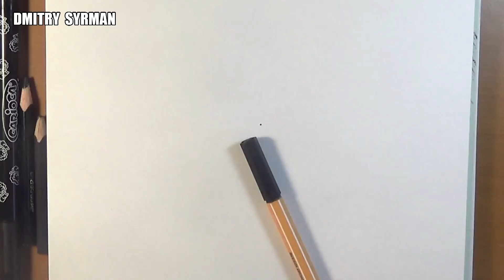How to draw Toy Foxy, FNaF, Как нарисовать Той Фокси, ФНаФ